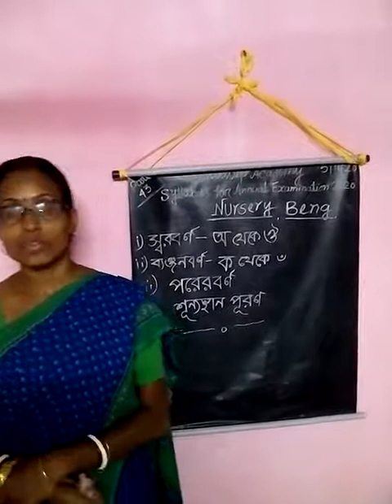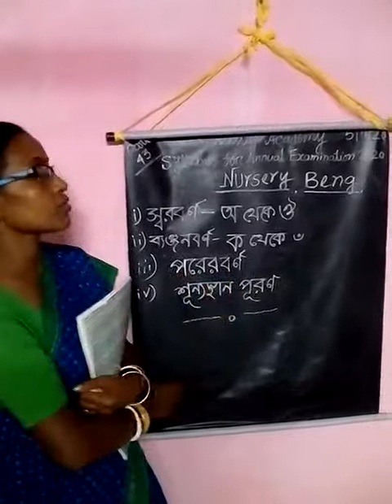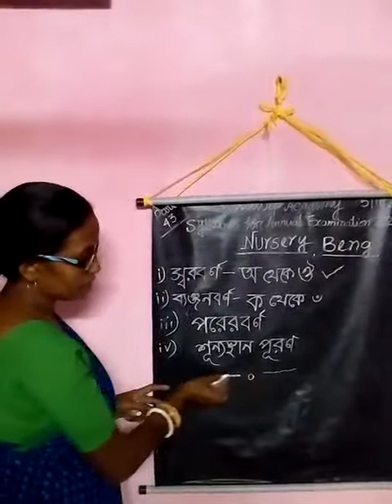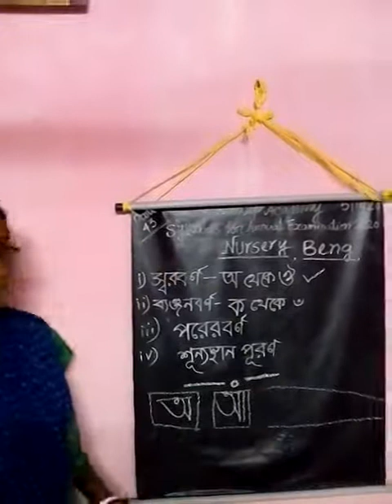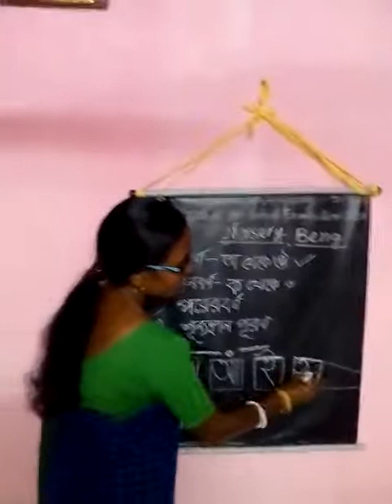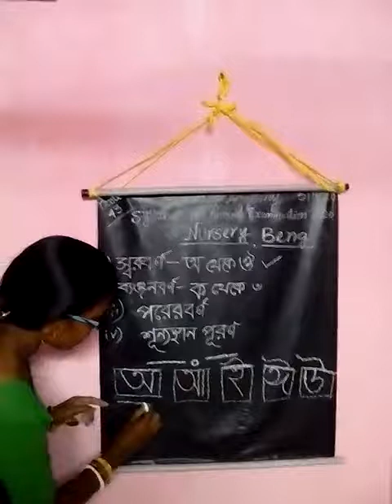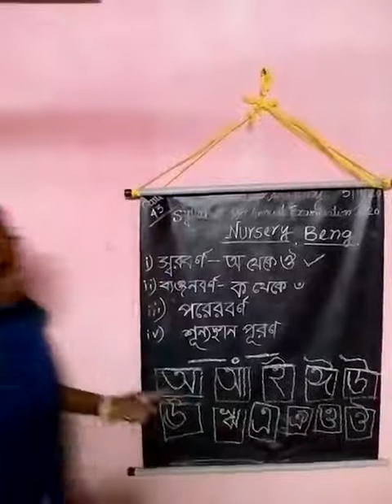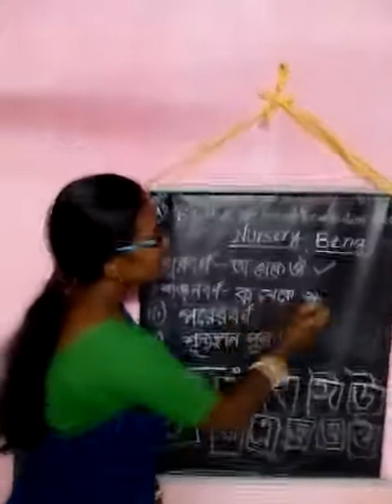E class, Bengali, Nursery (43)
Bengali, Nursery (43)